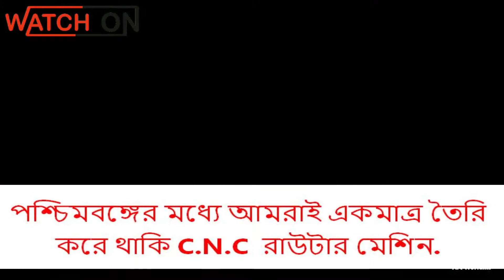Fist Time in West Bangal C N C Router Machine Manufacturers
DAS  C.N.C.  TECHNOLOGY
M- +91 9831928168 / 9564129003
Krishnagar, Nadia, West Bengal.